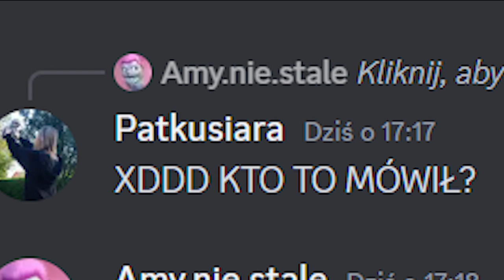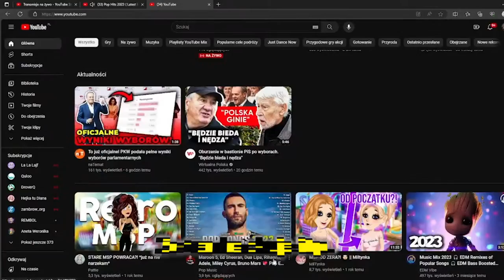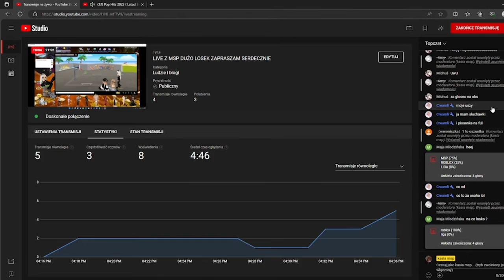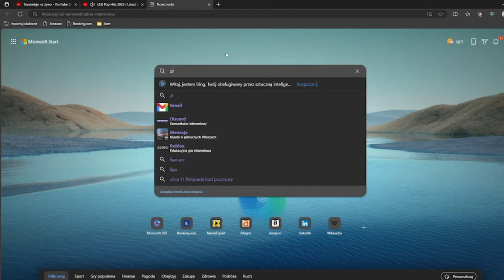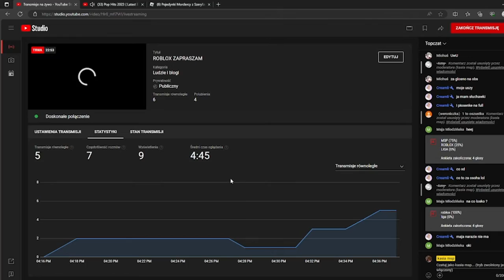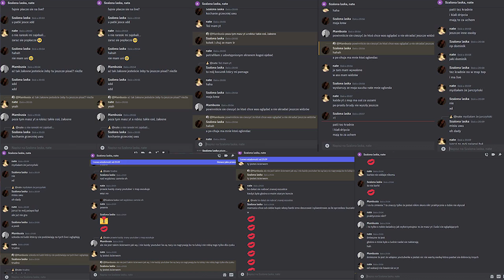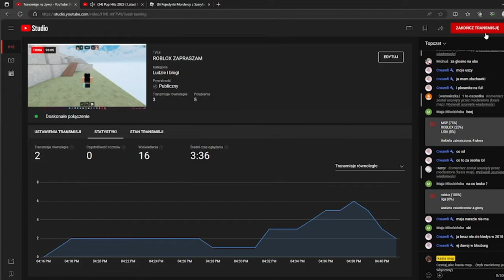JESTEM OSZUSTKĄ?! roszpunagate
~MaTeRiAł ŹrÓdŁoWy~

Konto główne: Nailena
Konto do uni: Licore
Konto do uni z programu: Heylana